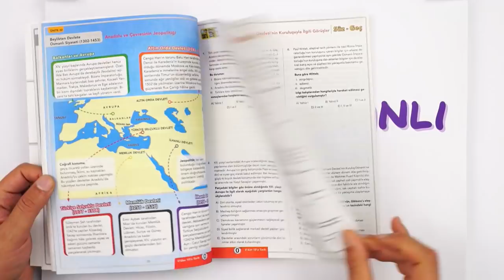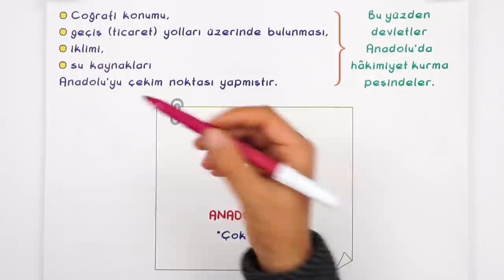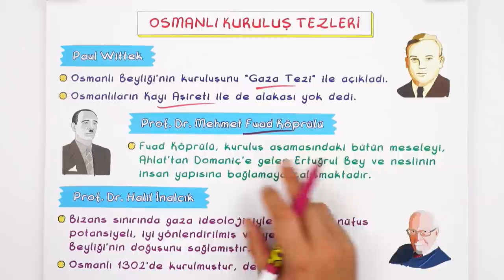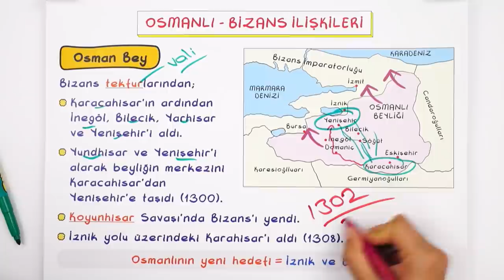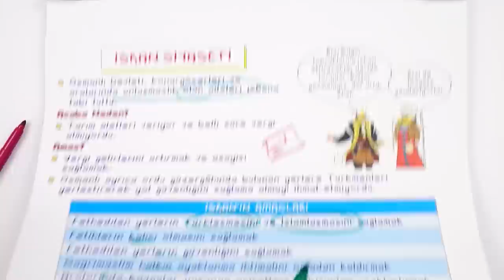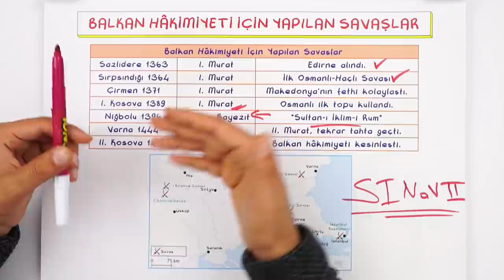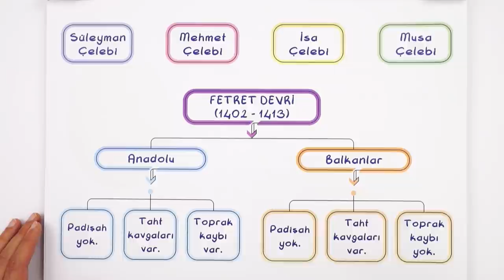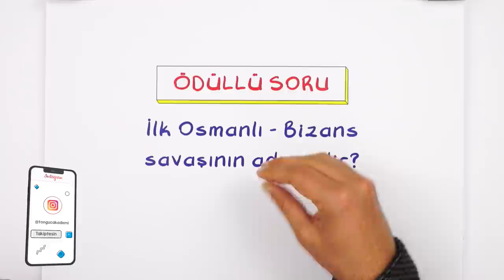10. Sınıf Tarih: Beylikten Devlete Osmanlı Siyaseti #2022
Konuları Pekiştirmek İçin 👇
Yepyeni bir dönemde daha seninleyiz! Sene boyunca; canlı yayınlar, konu anlatımları ve soru çözüm videolarıyla, Tonguç yanında! Dersimiz Tarih 'in önemli konularından "Beylikten Devlete Osmanlı Siyaseti ". Hazırsan başlıyoruz! 😎

00:00 : Giriş
03:03 : Osmanlı Kuruluş Döneminde Hangi Devletler Vardı?
04:33 : Anadolu'nun Jeopolitiği
05:41 : Anadolu'daki Hakimiyet Mücadelesi
06:05 : Osmanlı Kuruluş Tezleri
08:00 : Osmanlı - Bizans İlişkileri
10:29 : Koyunhisar Savaşı
12:40 : İskan Siyaseti
13:55 : İstimalet Politikası
14:37 : Balkan Hakimiyeti İçin Yapılan Savaşlar
16:43 : Anadolu Siyasi Birliği Sağlama Faaliyetleri
18:10 : Türk Devletlerinin Liderlik Mücadelesi
18:45 : Ankara Savaşı
19:48 : Fetret Devri
20:40 : Şeyh Bedrettin İsyanı